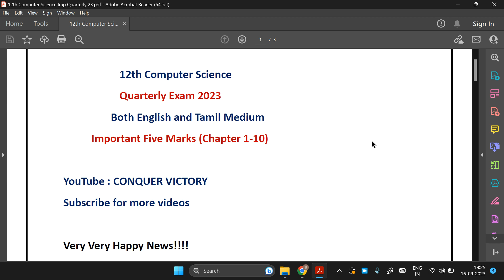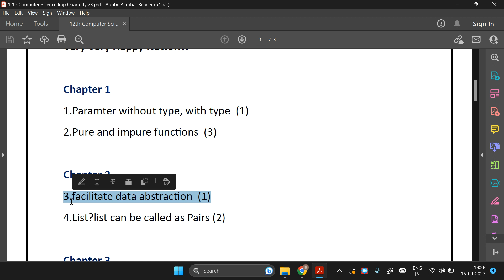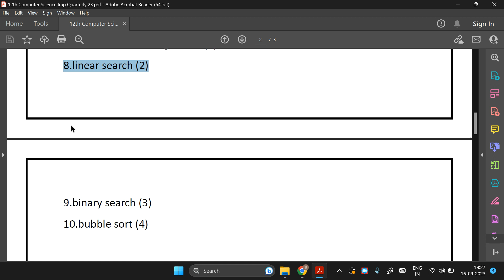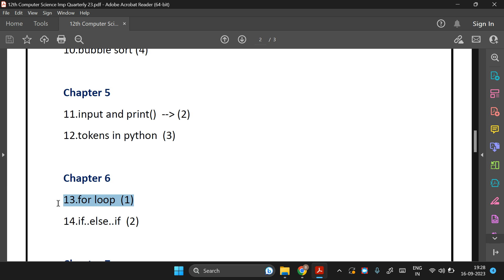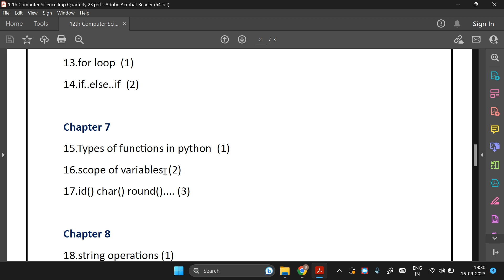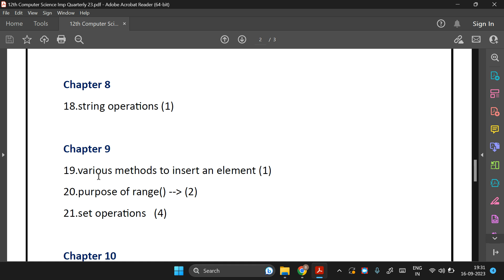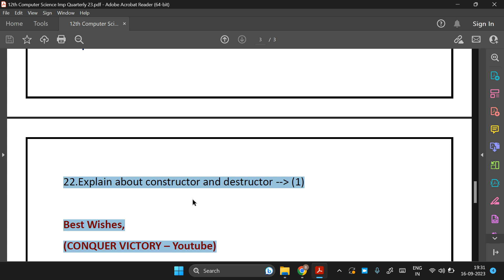12th Computer Science - Quarterly Exam 2023 Important Five Marks | Top 15 | Tamil Medium